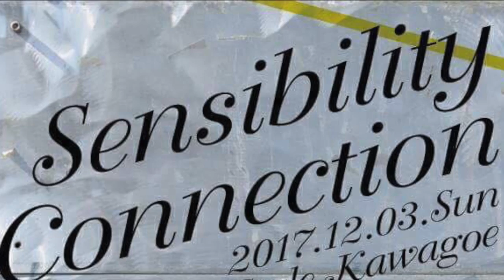YURIE Judge demo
2017/12/03 川越 G-Style で行われた Sensibility Connection vol.4での YURIE さんのジャッジデモです